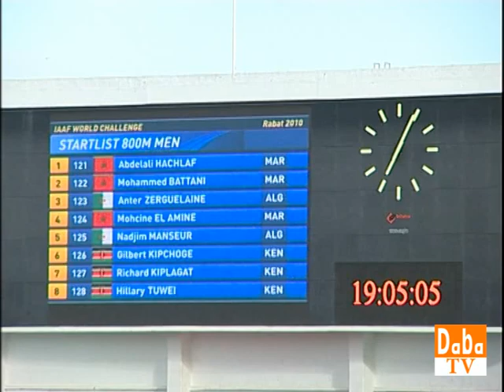ملتقى محمد السادس لألعاب القوى 2010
لتقى محمد السادس الدولي لألعاب القوى تظاهرة دولية لألعاب القوى، تم إدراجها سنة 2010 ضمن الجائزة الكبرى من طرف الإتحاد الدولي لألعاب القوى[1] تقام التظاهرة سنويا شهر يونيو منذ 2008 في ملعب الأمير مولاي عبد الله بالرباط.